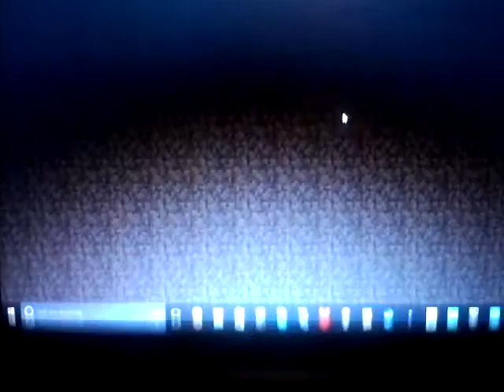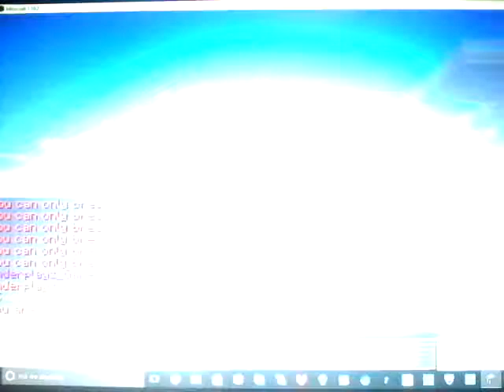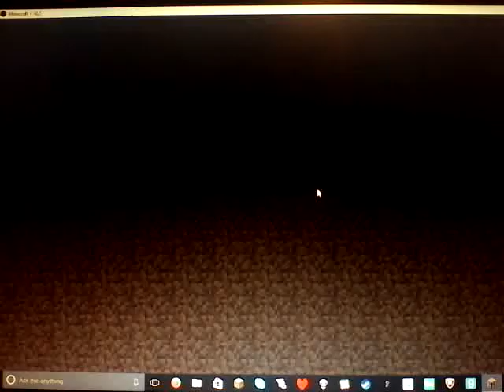Another hacker | Minecraft eggwars w/Salamence99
We are finding a TON of hackers.